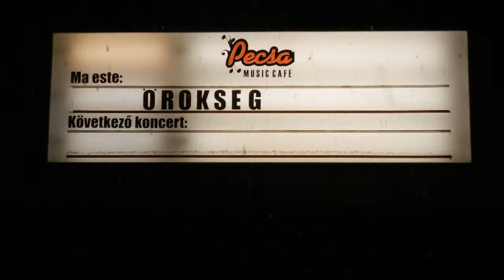ÖRÖKSÉG - Gyöngyvirág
2013. március 14., Budapest.
ÖRÖKSÉG klubkoncert,
PeCsa Café.